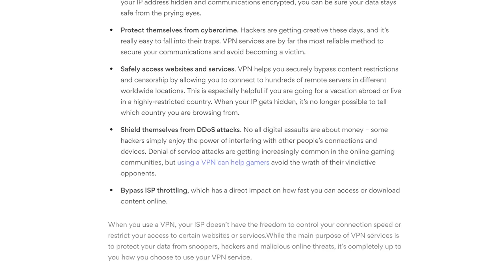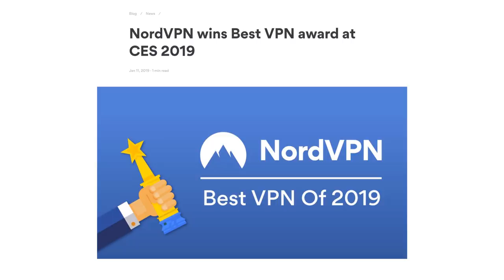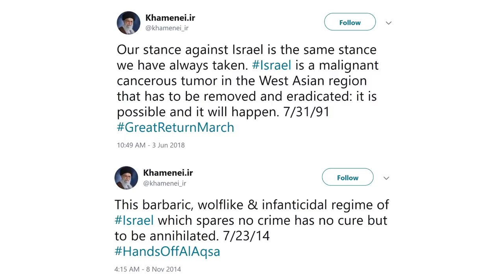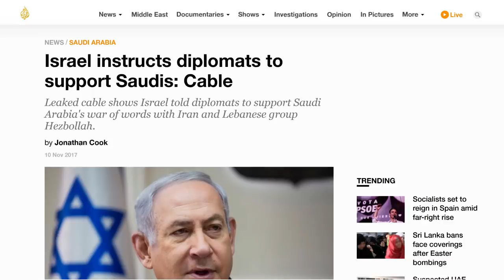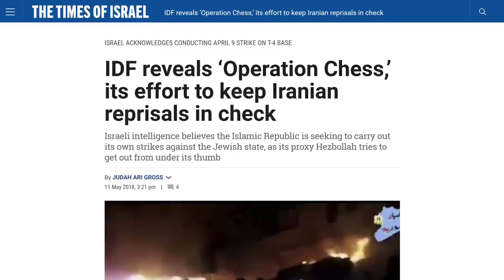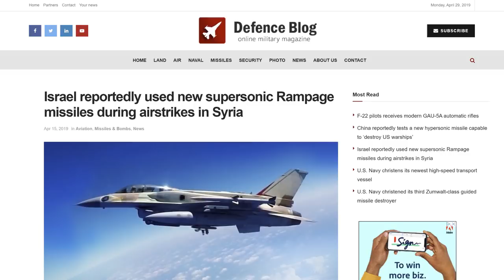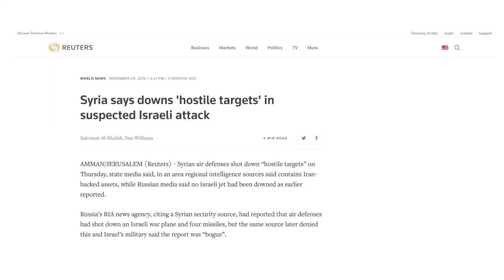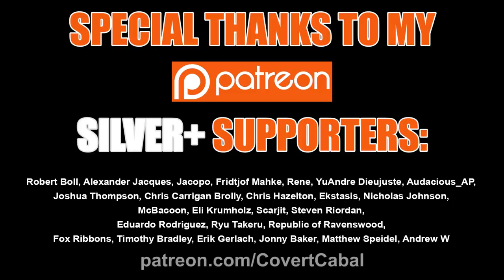Israel and Syria: A Closer Look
Credits:

Footage:
Ministry of Defence of the Russian Federation

Delilah Missile Photo
Author: KGyST

Hizbollah Poster Photo
Author: Julien Harneis

Assad and Khamenei Photo
Author: Iranian Government

Rouhani Inauguration Photo
Author: Mahmoud Hosseini

Rouhani National Armed Force Day Parade 2016 Photo
Author: Mohammad Akhlaghi

Putin and Rouhani Photo
Author: Kremlin

Putin and Assad Photo
Author: Kremlin

Raising Israeli Flag Umm Rashrash Photo
Author: Micha Perry

Israeli Tanks Photo
Author: Assaf Kutin

57E6 Missile Photo
Author: Allocer